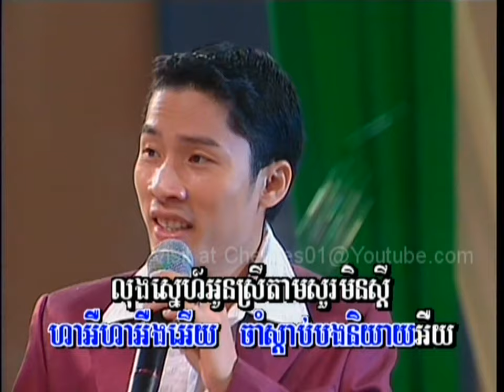AngkorWat MTV DVD #12 - Ouk Narim - Pas Jom Kromom Ko